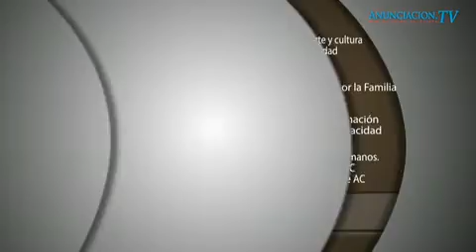Proyectos de Frente Nacional por la Familia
Invitado:

-Marco Tulio Mendoza
Miembro del Frente Nacional por la Familia
Facebook: Frente Nacional x la Familia